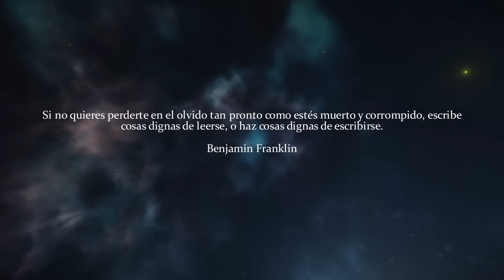ORICHALCUM, el metal LEGENDARIO que perdió la ATLÁNTIDA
Según los textos de Platon, el orichalcum sería uno de los metales legendarios más importantes utilizados por la civilización que gobernó la Atlántida. Este metal es una aleación de otros pero para su fabricación se necesita tecnología que hace miles de años no existía. Lo curioso ha sido encontrar orichalcum en un barco hundido en las costas de Sicilia, un barco con más de 2600 años. ¿Quien enseño a fundir y crear aleaciones tan complejas en la antigüedad?